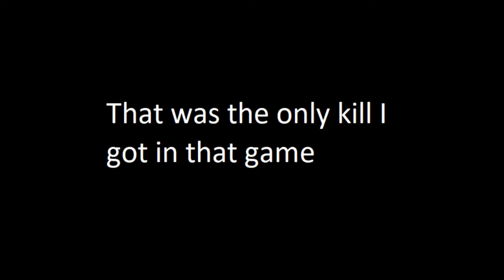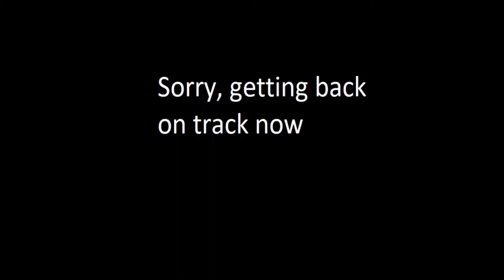Update Video?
Had to get used to the agony of high school for a month before being able to make a video on why I didn't make a Papers Please update video ... AGAIN